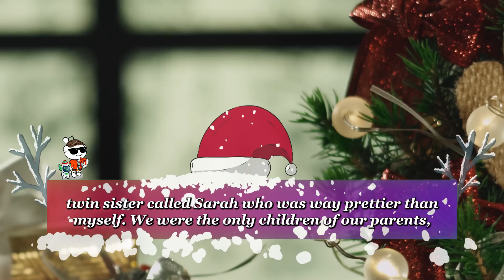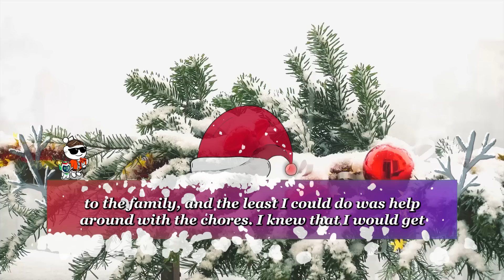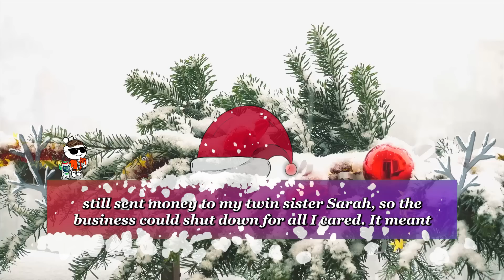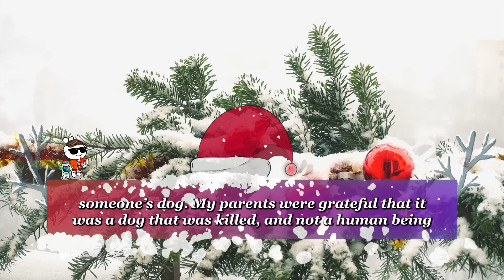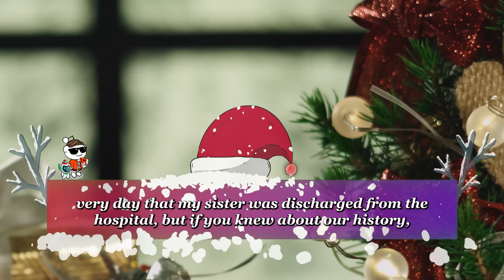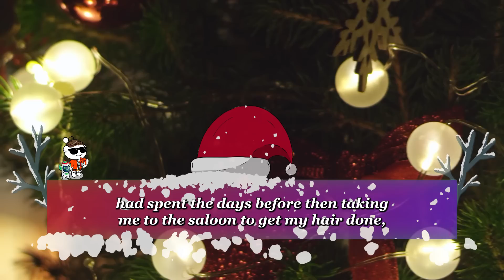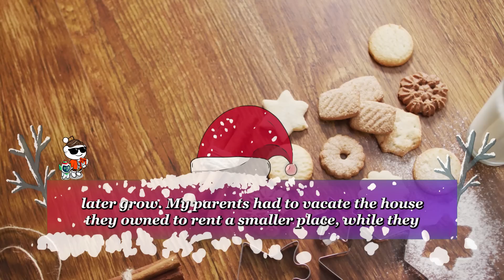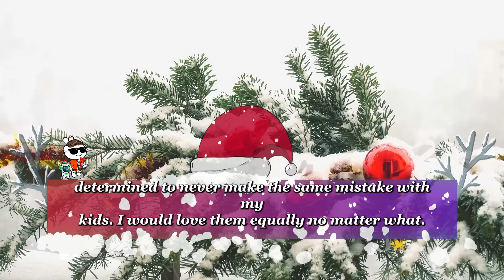Parents After Neglecting Me For Yrs Now Begging For Help After My Twin Sister Bankrupt Them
Summary :-
Op had a twin sister who was really beautiful. Her beauty was noticed and appreciated by all, but she developed pride as a result of it. OP’s parents start treating op differently from her twin sister when her twin represents the school in a beauty pageant and becomes a little famous. This impressed OP’s parents who send her to a private college with most of their business capital, while op was sent to a public school where the quality of education was poor. OP’s parents' business soon starts experiencing some setbacks, and they go to obtain a loan to find it, with the hopes of paying it back after a year but things only grew worse. Their creditor who discovers that they are unable to pay proposes that they give him OP’s twin daughter as wife while he, in turn, waves off the loan owed him plus a cash gift to invest in their business. OP’s parents agree, but the problem arises as OP’s beautiful twin is involved in an accident that permanently disfigures her face. OP’s parents decide to now reconcile with her so that she could marry their creditor in the place of her sister. S plan that soon backfires as the creditor rejects op. Op goes on to live her life well, while her parents and sister pay for their ugly behavior.